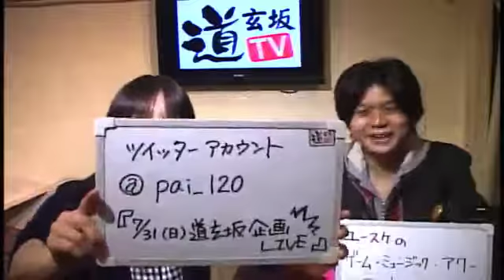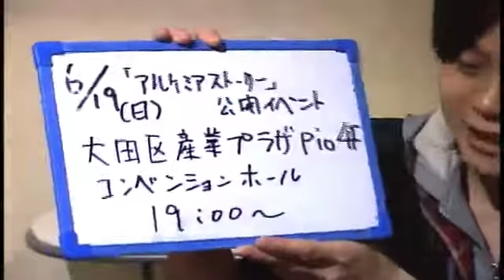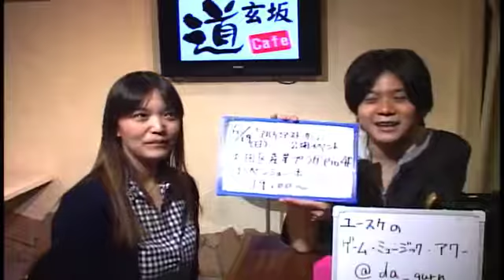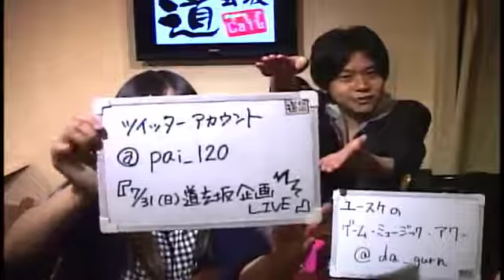ユースケのゲーム・ミュージックアワー #015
担当=時田